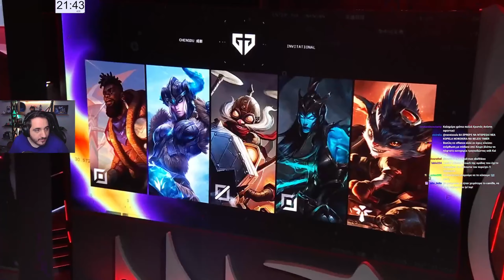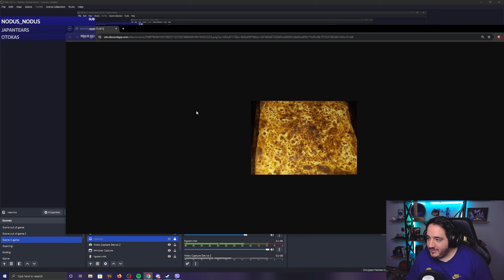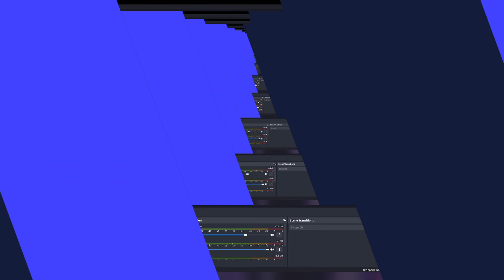GEN vs FNC Bo5 | MainEvent Day 7 | TheRock7 Co-Stream vod | Msi 2024